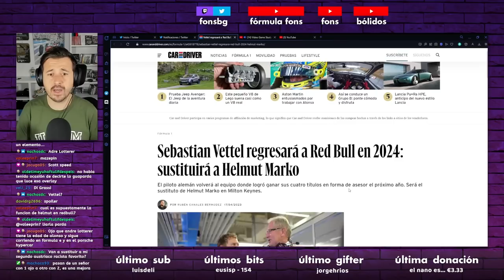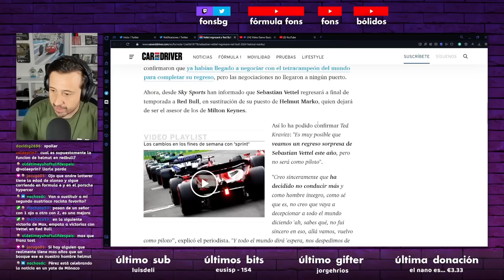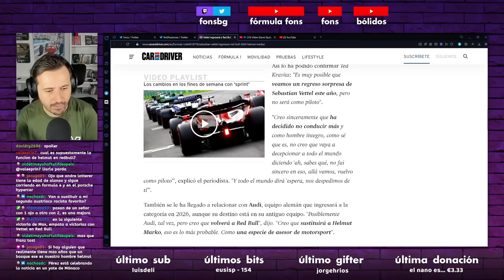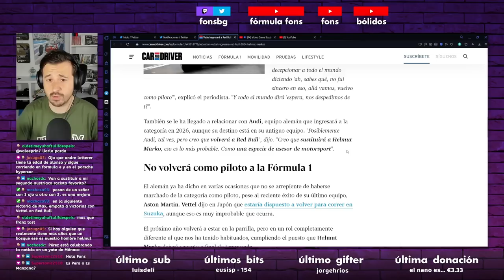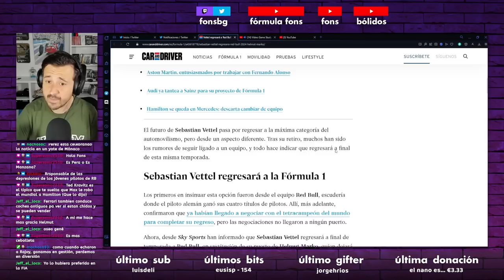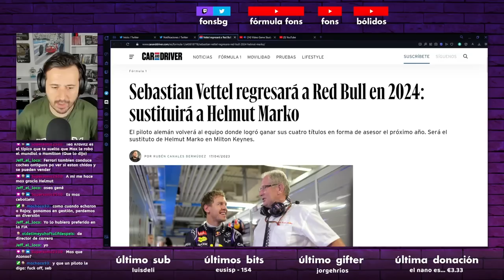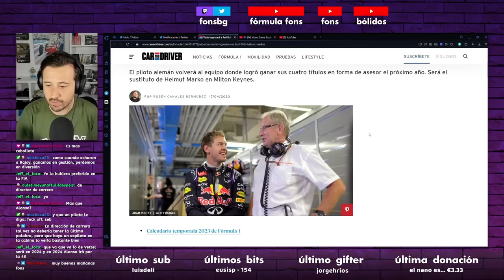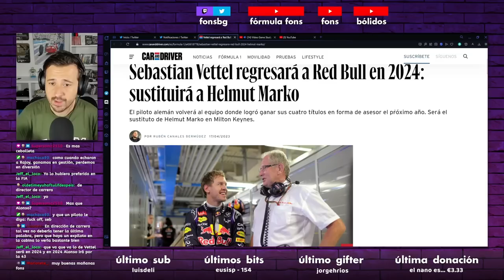EL REGRESO DE VETTEL A LA FÓRMULA 1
Sebastian Vettel puede volver pronto a la Fórmula 1, pero no en el papel que esperas. Te echaremos de menos, Helmut Marko. Jaja no.